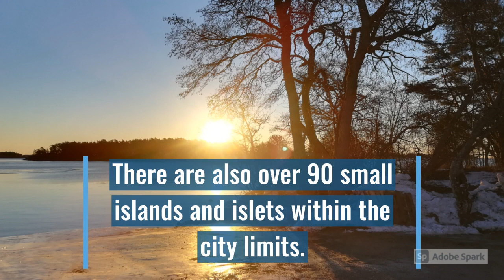Hanko city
GREAT NATURAL NATURE